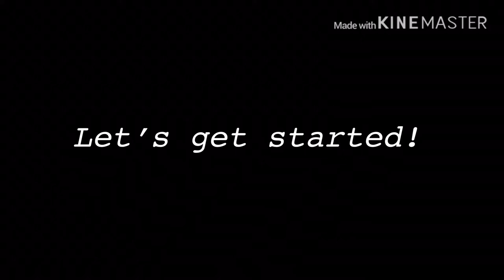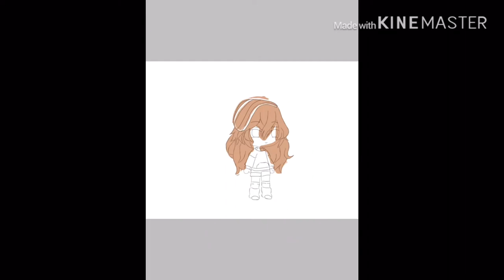My first OC edit #1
Hey guys as said in the video it is my FIRST EDIT but I am not the type of people who brags about their first perfect edit, Talking about perfect  this wasn’t really perfect There are many mistakes,plus this is not my first edit but this is the first on I though as a edit I have dose done edits before but Practice ones and don’t forget to leave a like and subscribe 💜💜💜💜 Part #2 will be coming soon

Song: Jenny solo